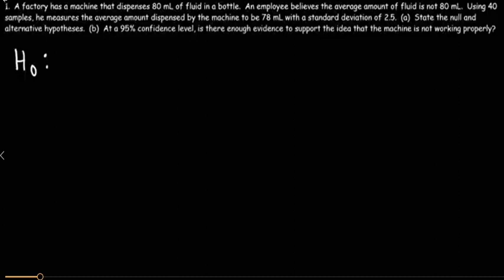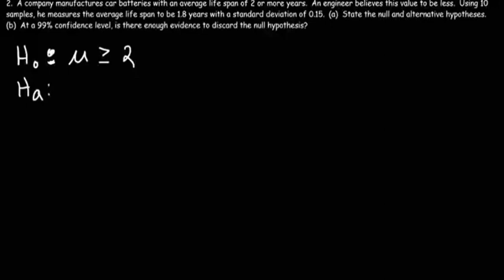hypothesis testing revision : one tail and two tail test: z test t test in Amharic